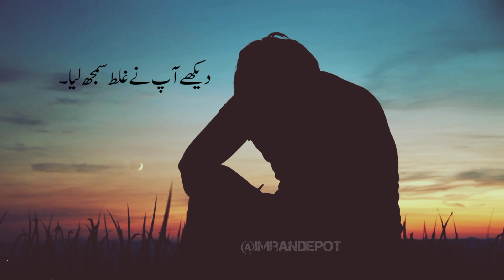Manay Na ab logo ko apni batain smjna band kr dya || My self life True lines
𝗔𝗸𝗵𝗶𝘆𝗮𝗻 𝗠𝗶𝗹𝗮 𝗸𝘆 𝗗𝗵𝗼𝗹𝗮 saraiki song,
saraiki song slowed reverb
,saraiki song 2022,
saraiki song slowed,
best songs,
saraiki best jhumar,saraiki hit songs pakistani,
saraiki hit songs,
saraiki new song slowed reverb,
new saraiki slowed reverb,shafaullah rokhri,
shafaullah rokhri all song,
shafaullah rokhri superhit song,
shafaullah superhit song,best saraiki songs slowed and reverb,
best saraiki slowed and reverb